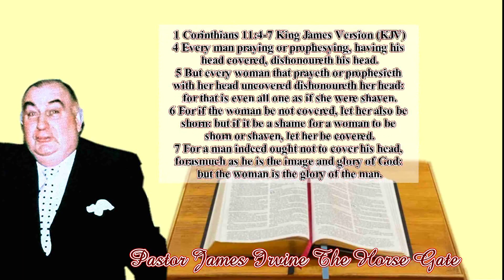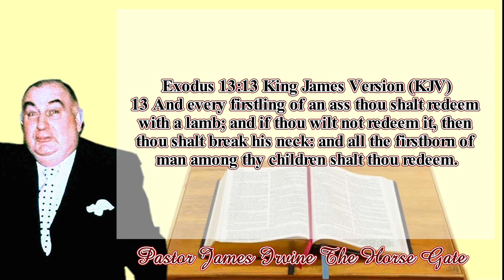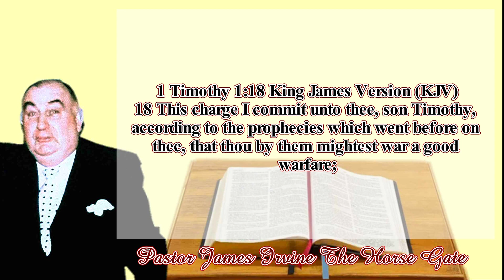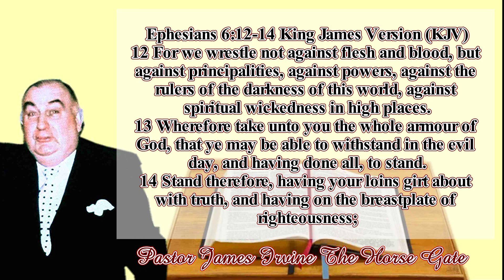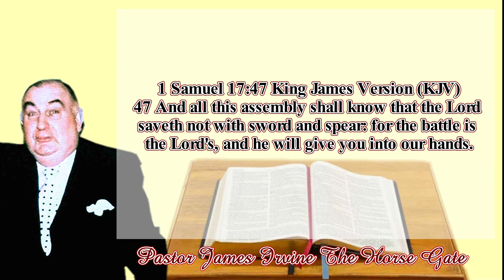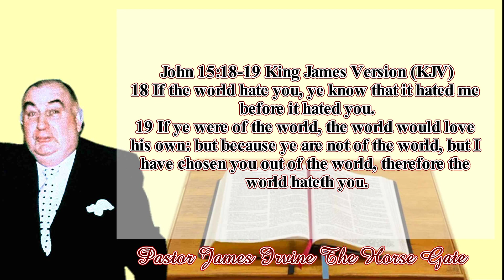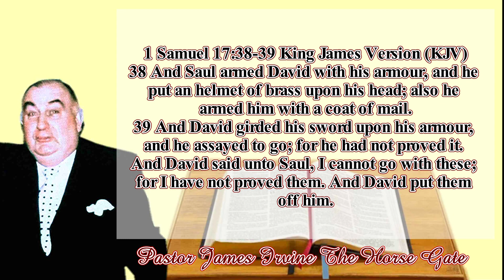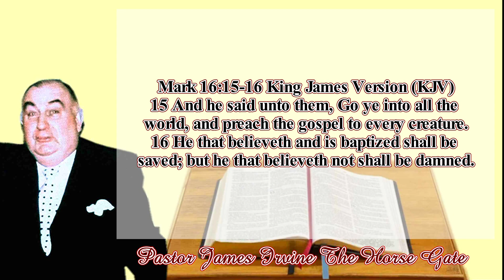Pastor James Irvine Sermon The Horse Gate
17 From that time Jesus began to preach, and to say, Repent: for the kingdom of heaven is at hand.

44 Therefore be ye also ready: for in such an hour as ye think not the

23 For all have sinned, and come short of the glory of God;

9 That if thou shalt confess with thy mouth the Lord Jesus, and shalt
10 For with the heart man believeth unto righteousness; and with the
11 For the scripture saith, Whosoever believeth on him shall not be ashamed.
12 For there is no difference between the Jew and the Greek: for the
13 For whosoever shall call upon the name of the Lord shall be saved.

life.

life.

If you want to receive the gift of God into your heart today theirs

Prayer:
Lord, I know that I am a sinner I repent of all my sins Lord please forgive me of my sins. I am ready to trust you as my Lord and Saviour. Thank you, Lord Jesus, for coming to earth to die for my sins. I believe you are the Son of God who died and rose from the dead on the third day. Thank you for
Saviour and Lord help me remove all that is evil and sinful in my life that
dishonours you in the name of the Lord Jesus Christ I pray Amen.

28 And I give unto them eternal life; and they shall never perish,

36 He that believeth on the Son hath everlasting life: and he that
on him.

If you just put your faith and trust in the Lord Jesus Christ we also,
that we trust will be a help and an encouragement as you walk with the